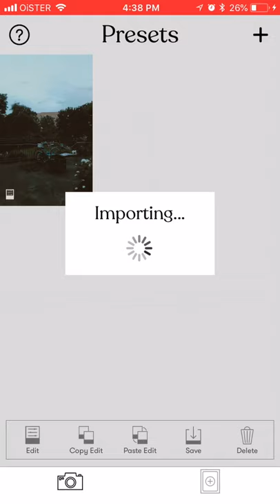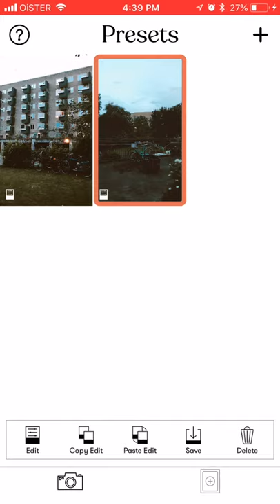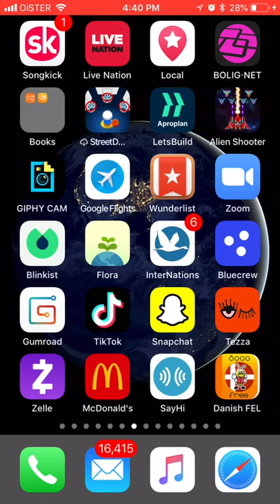TEZZA app - quick overview